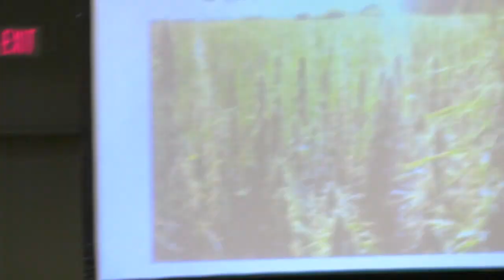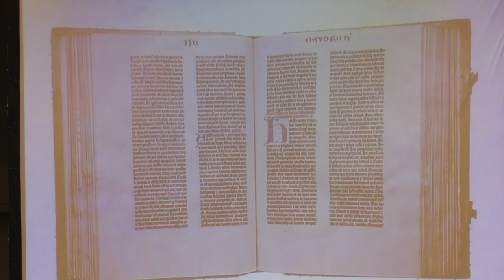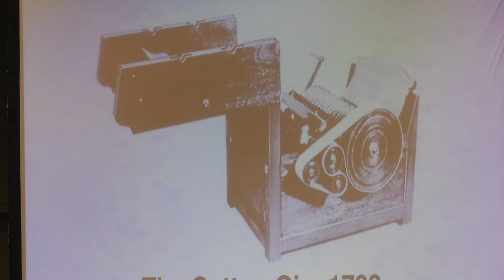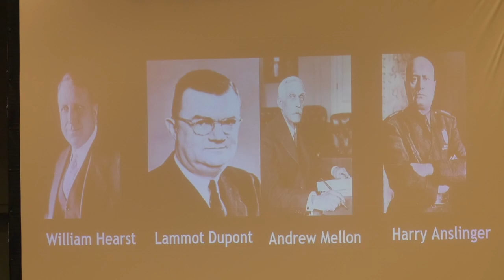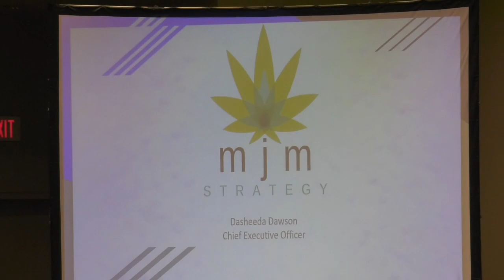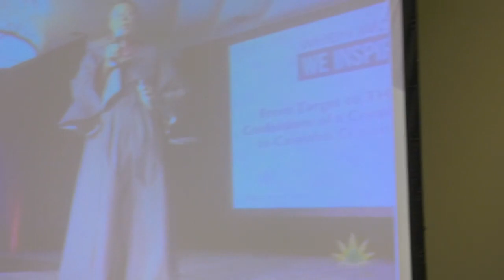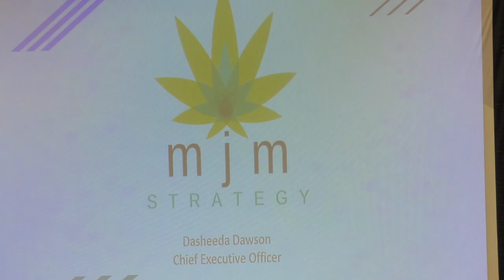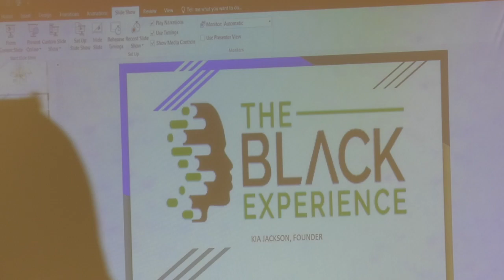The Black Experience in Cannabis - ALC '18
“The Black Experience in Cannabis” was the first international representation of people of colors’ narratives in cannabis. This multifaceted cannabis event held during the CBCF 48th Annual Legislative Conference was a 3-hour symposium, pre, post, and after events comprised of industry experts, politicians, and advocacy work. The panel presented current cannabis market topics and offered intimate networking opportunities between the attendees and industry experts to gain deeper education and build meaningful relationships.